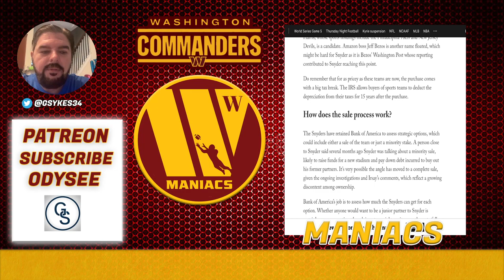What About Josh Harris As The New Owner Of The Washington Commanders?